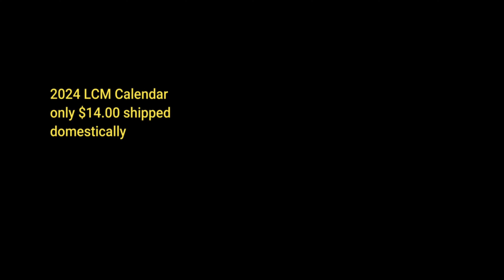Truck Spotting in the 717 Vol.126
Welcome to Truck Spotting in the 717 Volume 126. As you can see in most of this video the weather has been nasty, but im still going out to get footage for all of you. Some of the night footage isnt as good as I would like but I cant use my good night camera since its allergic to salt/brine water.